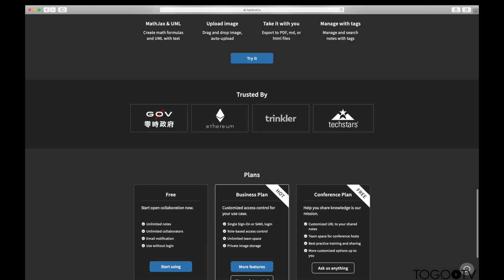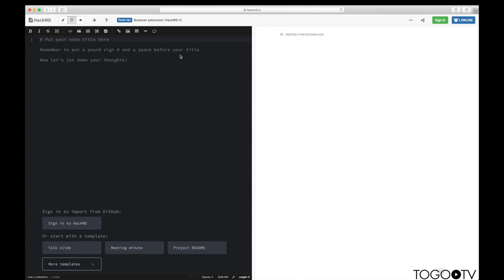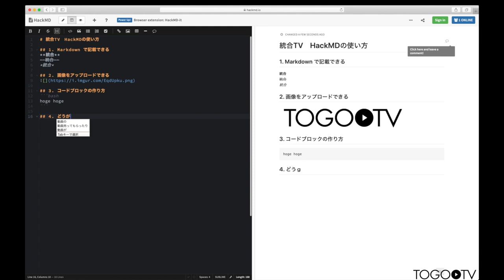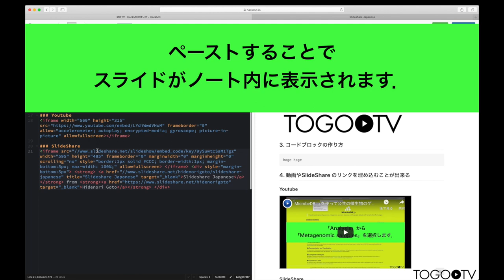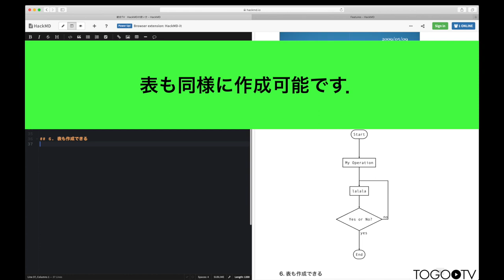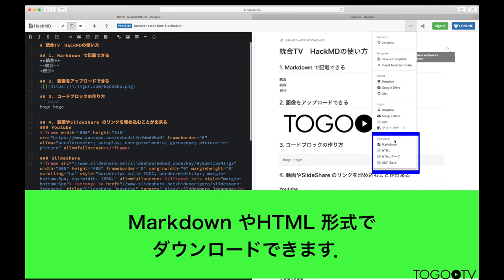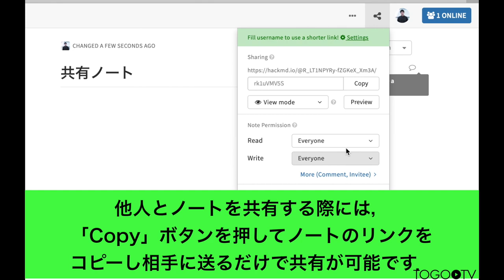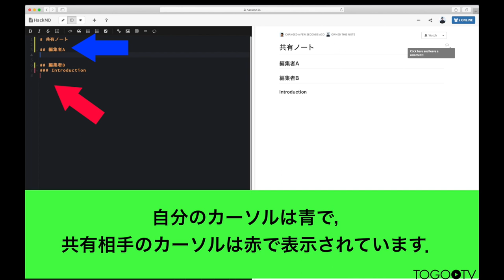HackMDを使って様々なプラットフォームからリアルタイムにノートの編集を行う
HackMD - Collaborative Markdown Knowledge Baseは、ウェブブラウザ上で、リアルタイムにテキストの共同編集ができる無料のウェブツールです。Markdown（マークダウン）記法に対応しており、編集画面とプレビュー画面が同時に見ながらきれいにレイアウトされた文章が簡単に作成できることや URLだけでノートの共有が可能です。また、既存の各種SNSアカウントでログインでき、リアルタイムに複数人が同時に編集可能です。個人用のメモやテキストエディタとしてだけでなく、複数人で文書を作成する場合にも非常に有用なツールです。